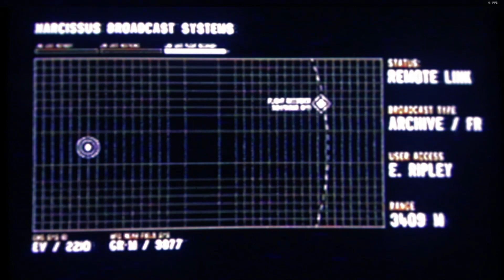Alien: Isolation - Last Survivor